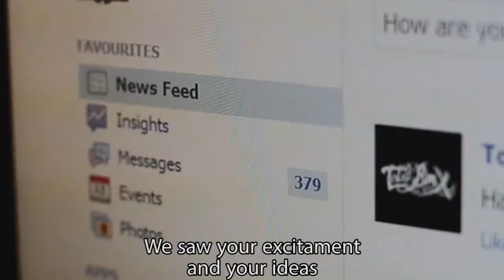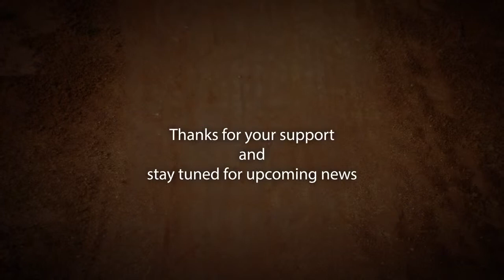BMX The Game - Official promo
Everyone go and check this out support the game help them make this real.